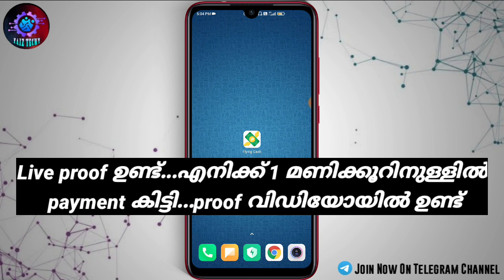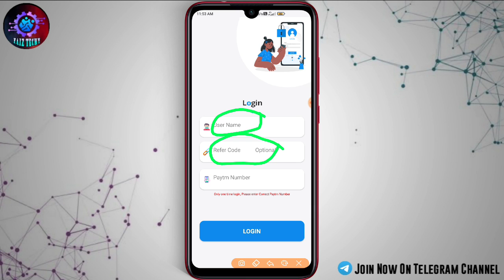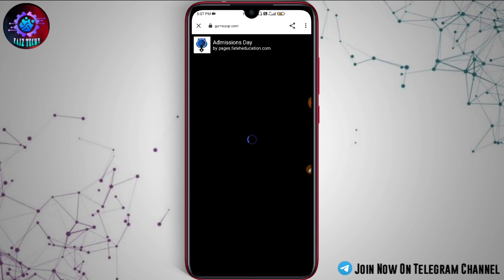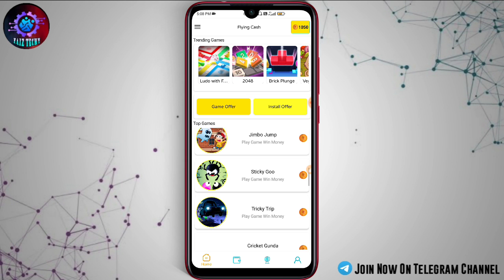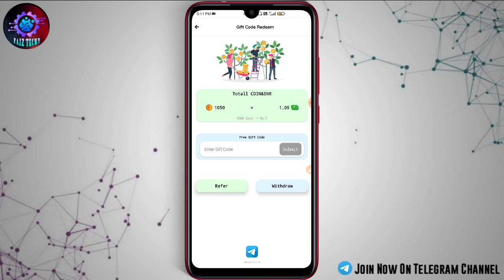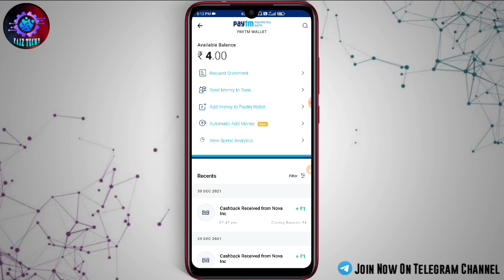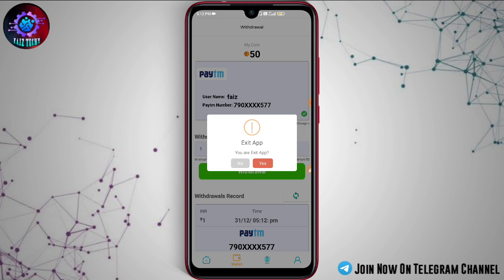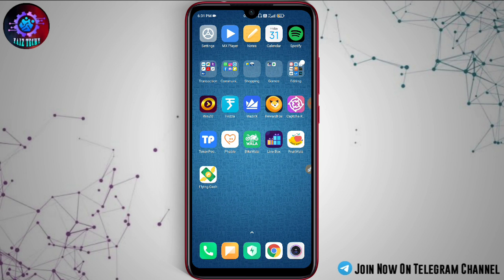PLAY SIMPLE GAMES AND EARN FREE PAYTM CASH DAILY 😳🔥 || NEW MONEY MAKING APPS IN 2022 MALAYALAM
Hai Guys,
          In this video i will introduce you to an app that can make money online.

• Refer Code : 6CS8k33C

⚠️Join the Telegram Channel for limited time loots